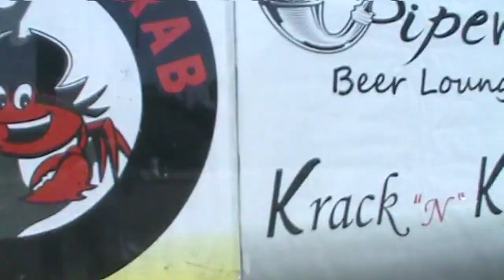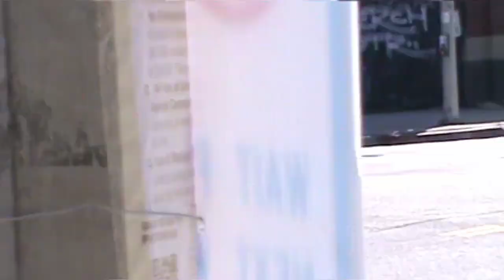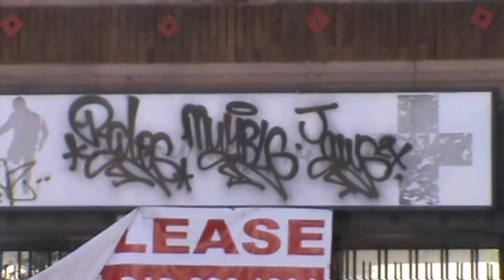Koreatown Los Angeles Graffiti pt.2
Documenting the local graffiti scene before they get rid of it